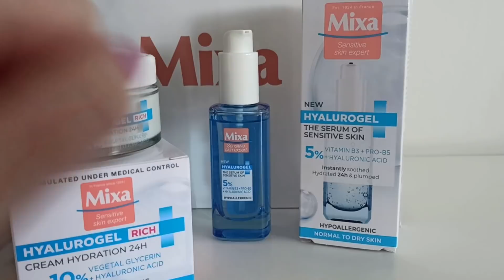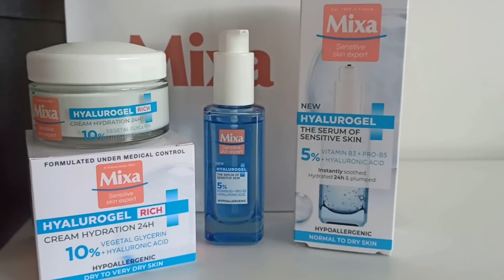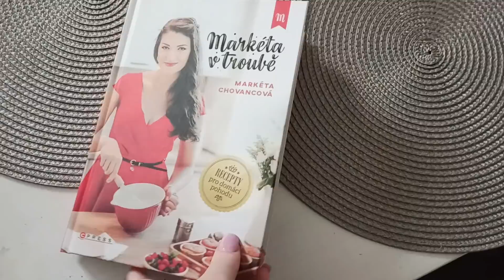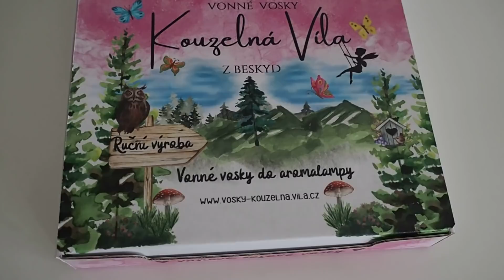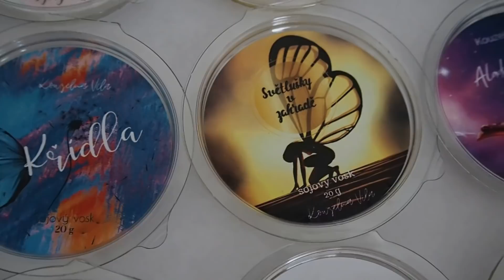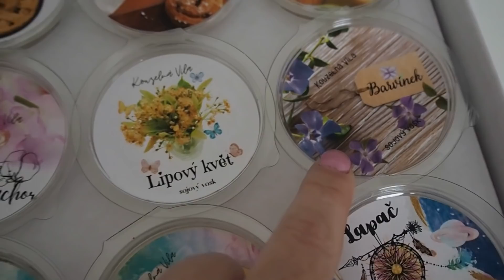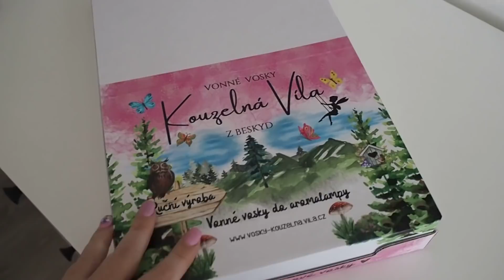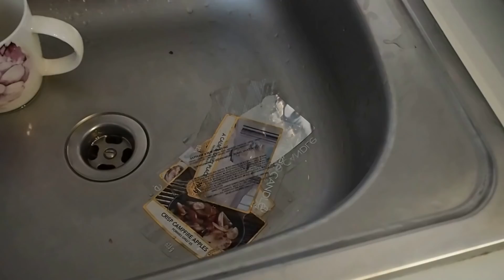VLOG 9/22 | PR balíčky, Pečeme, Vosky od kouzelné víly, ostříháno, ušité šaty..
Ahojky,
vítám vás u nového vlogu ;)
Všechny odkazy co jsem slíbila vám sem hodím :D ;)